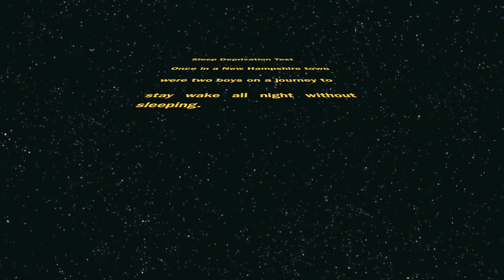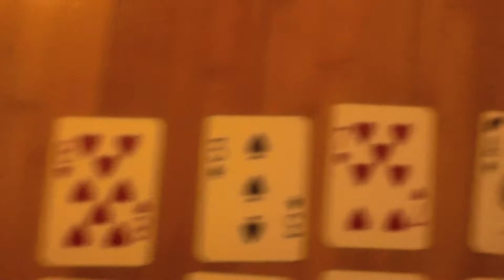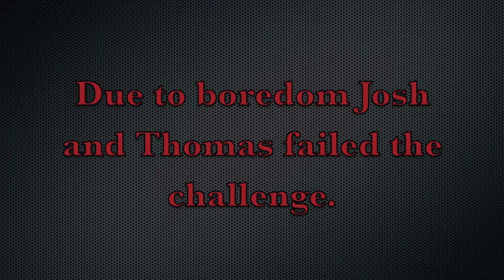Sleep Deprivation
This is my health project.